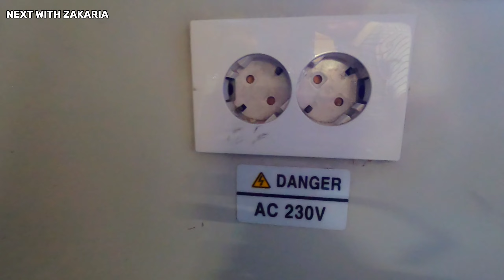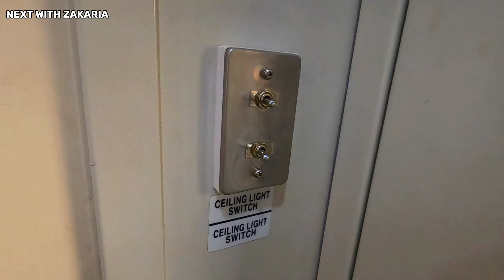সুবর্ণা এক্সপ্রেস ট্রেনের বিস্তারিত। বাংলাদেশের সব থেকে অত্যাধুনিক ট্রেন। চট্টগ্রাম-ঢাকা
সুবর্ণ এক্সপ্রেস (ট্রেন নং ৭০১/৭০২) বাংলাদেশ রেলওয়ে কর্তৃক পরিচালিত বাংলাদেশের একটি বিরতিহীন আন্তঃনগর ট্রেন। এটি চট্টগ্রামের চট্টগ্রাম রেলওয়ে স্টেশন থেকে ঢাকার কমলাপুর রেলওয়ে স্টেশন পর্যন্ত চলাচল করে। ১৯৯৮ সালের ১৪ই এপ্রিল ট্রেনটি উদ্বোধন করা হয়। এটি চালু হওয়ার পূর্বে বাংলাদেশের প্রথম আন্তঃনগর ট্রেন মহানগর এক্সপ্রেস ৭০১/৭০২ নাম্বারে চলাচল করতো। তবে সূবর্ণ এক্সপ্রেস ট্রেন চালু হওয়ার পর মহানগরের নাম্বার সূবর্ণকে দিয়ে দেওয়া হয়।

🔻"Shahed - Indian Fusion" is free to use anywhere as long as you credit Shahed.